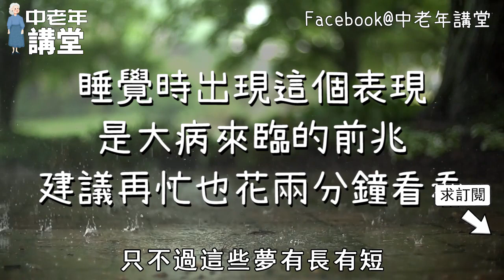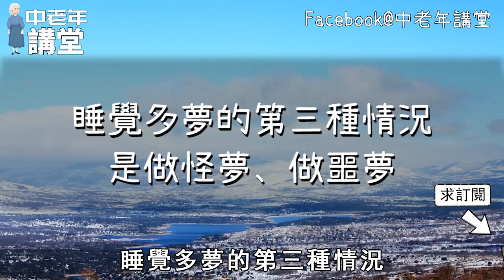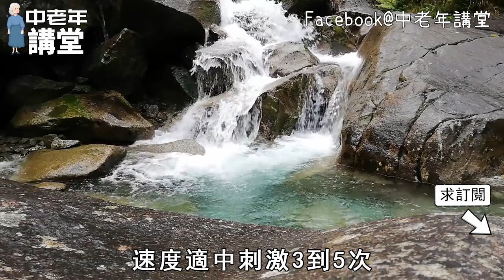睡覺時夢到這個東西，是大病來臨的前兆，為了脾胃、肝腎的健康，建議再忙也花兩分鐘看看！【中老年講堂】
79歲依舊身體硬朗，頭不昏眼不花，一根白髮都沒有，原來她的不老秘訣藏在這！